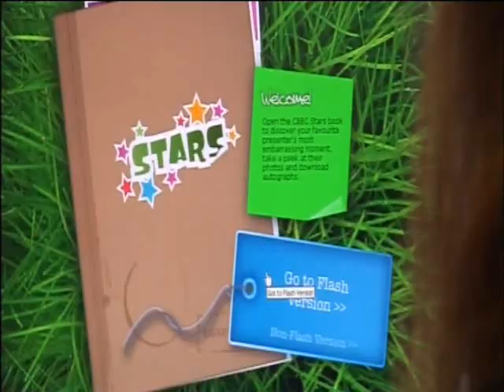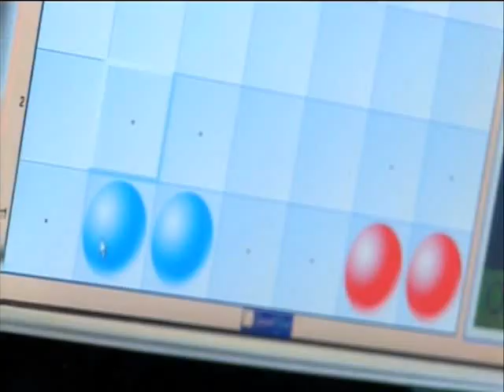SpecialEffect Game for Helen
Filmed by the BBC at Helen and Douglas House in Oxfordshire, where SpecialEffect is creating an accessible computer games suite. The film features Helen Oakley (the inspiration for the project), her mother Sandra Robertson and  SpecialEffect director Dr Mick Donegan.